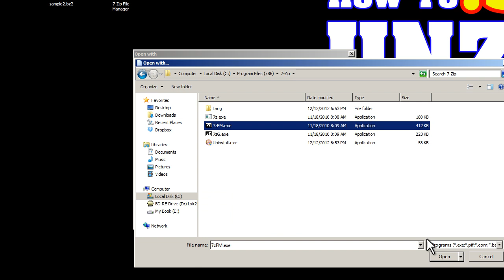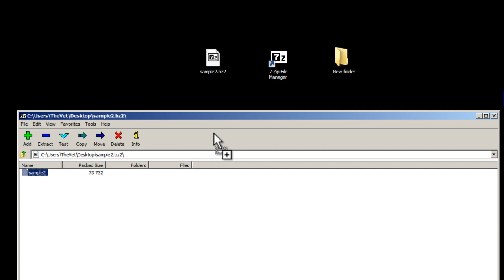Open BZ2 Files - How-To Instructions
Unzip a bz2 file with ease with this "how to"  instructional video. I ran accross one of the bz2 files and needed to extract the contents, so I used a program called 7-Zip and was able to unzip the bz2 file quickly, easily, and like always for free. Before opening, or decompressing a .BZ2 file, run a virus scan on the contents to scan for malicious programs.

Thanks!